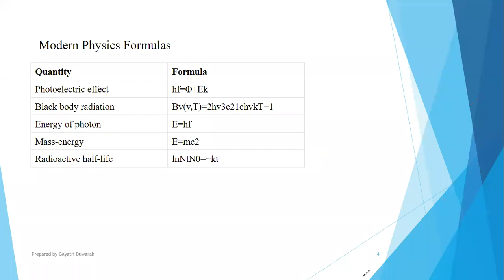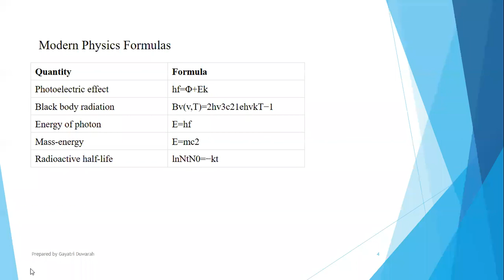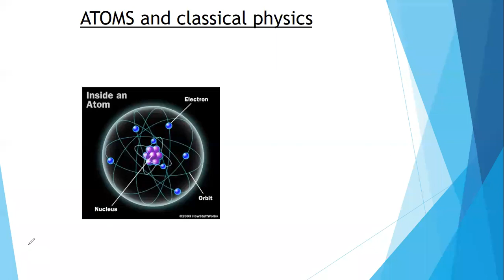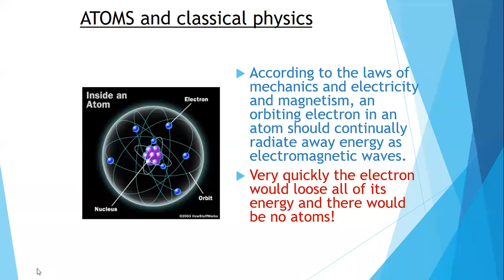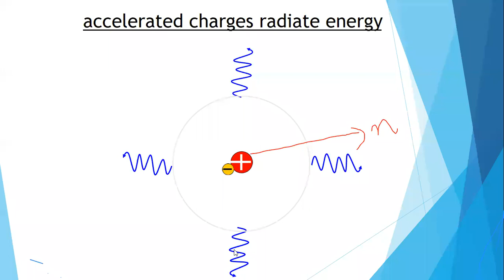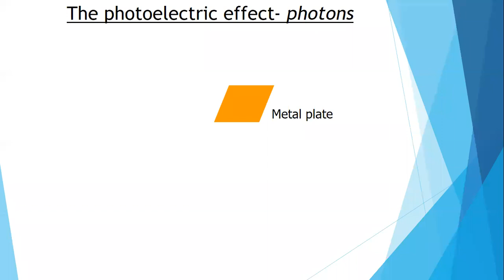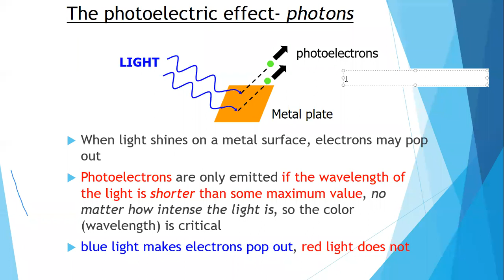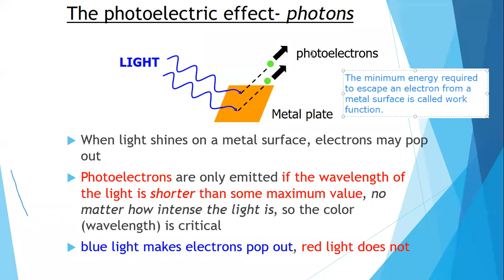Modern Physics Part 1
Applied Physics II , 2nd Sem polytechnic